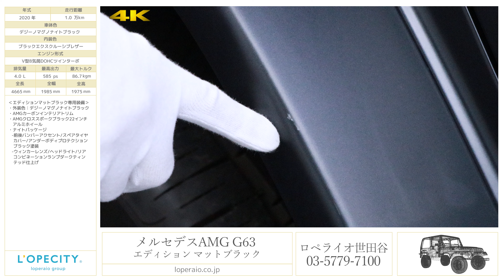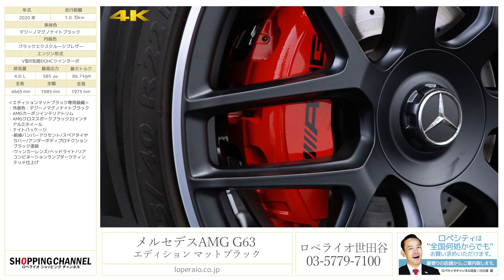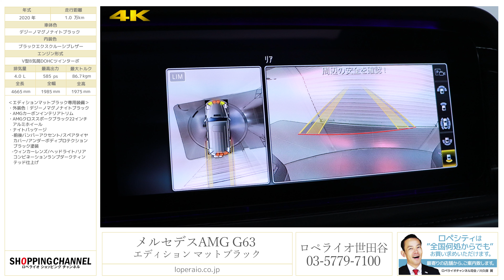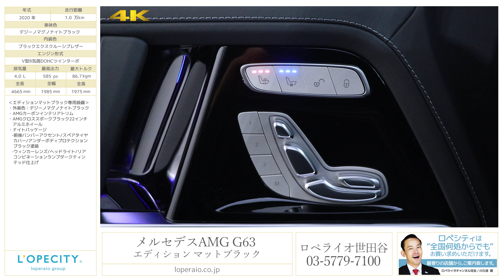メルセデスAMG G63 エディション マットブラック 2020年式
デジーノマグノナイトブラック/ブラックエクスクルーシブレザー、現行モデル、MTモード付9速AT、左ハンドル、正規ディーラー車、純正20インチAW【新車保証R05年1月迄】

‹この車のここがおススメ›
特別仕様車のベースとなるのは、最高出力585psを発揮する4リットルV8直噴ツインターボエンジンを搭載するトップグレードモデル、メルセデスAMG「G63L エディションマットブラック」が入庫いたしました。
エクステリアは、通常設定されていない特別仕様車限定カラーの「デジーノマグノナイト ブラック」に加え、22インチマットブラックホイールを採用され、さらに、AMGナイトパッケージをあしらったことで、通常モデルではクロームが用いられる前後バンパーのアクセント、スペアタイヤカバー、 アンダーボディプロテクション等がブラックとなります。また、ウィンカーレンズ、ヘッドライト、リヤコンビネーションランプもダークティンテッド仕上げとなります。他とは被らない一台を是非！

‹エディションマットブラック専用装備›
・外装色：デジーノマグノナイトブラック
・AMGカーボンインテリアトリム
・AMGクロススポークブラック22インチアルミホイール
・ナイトパッケージ
　-前後バンパーアクセント/スペアタイヤカバー/アンダーボディプロテクション ブラック塗装
　-ウィンカーレンズ/ヘッドライト/リアコンビネーションランプ ダークティンテッド仕上げ

‹G63標準装備（G550との相違点）›
・AMGレッドブレーキ・キャリパー(フロント・リア)
・20インチAMG10スポークアルミホイール
・AMGパフォーマンスステアリング(ナッパレザー)
・サイドストリップライン(ブラック)
・designo ブラックルーフライナー(レザーDINAMICA)
・designoピアノラッカーウッドインテリアトリム
・レザーダッシュボード
・シルバーシャドウクライメートコントロールノズル
・IWC INGENIEURデザインアナログ時計

‹標準装備›
AMGレザーエクスクルーシブパッケージ、ABS（アンチロック・ブレーキング・システム）、アダプティブブレーキ(ホールド機能、ヒルスタートアシスト)、アダプティブブレーキライト、4ESP®（4エレクトロニック・スタビリティ・プログラム）、パークトロニック、ベルトフォースリミッター付シートベルトテンショナー（前席・後席左右）、3点式シートベルト&ヘッドレスト（全5席）、SRSエアバッグ（運転席・助手席）、SRSウィンドウバッグ、SRSサイドバッグ（前席）、SRSぺルビスバッグ（前席）、シートセンサー(助手席）、ISO-FIX対応チャイルドセーフティシート固定装置、クラッシュセンサー連動機能、ドアロック自動解除、クロスカントリーギア、電子制御ディファレンシャルロック、LEDドライビングライト、ステンレス製サイドステップ、ステンレス製スペアタイヤカバー、プライバシーガラス（後席左右・ラゲッジルーム）、LEDハイマウントストップランプ、LEDライセンスライト（リア）、リアワイパー、メモリー付パワーシート（前席）、シートヒーター（前席・後席）

‹主要諸元›
4.0L DOHCV8気筒ツインターボチャージャー、585ps／86.7kgm、全長4665×全幅1985×全高1975mm

￥23,200,000-